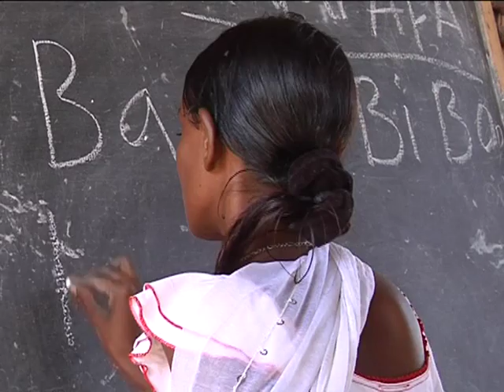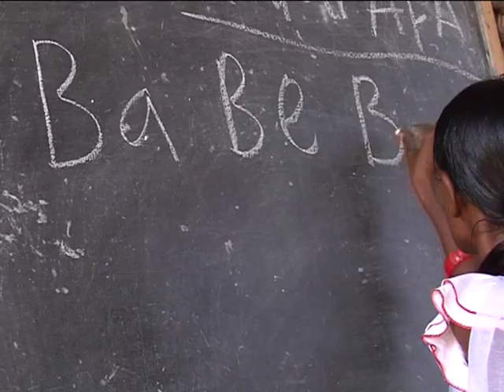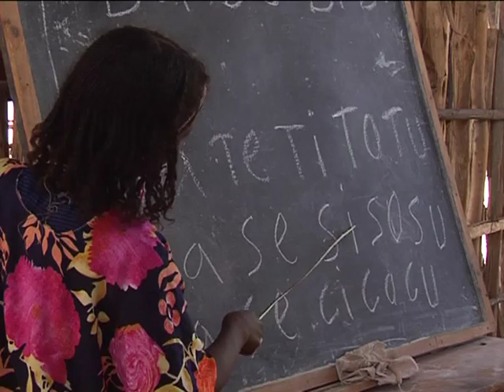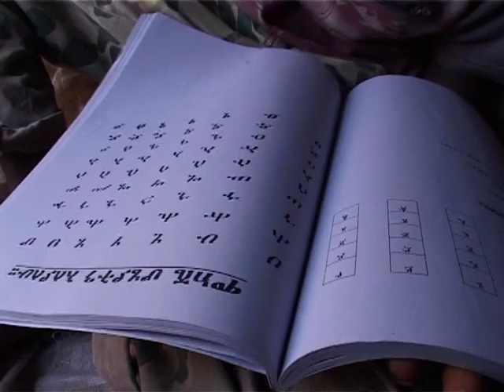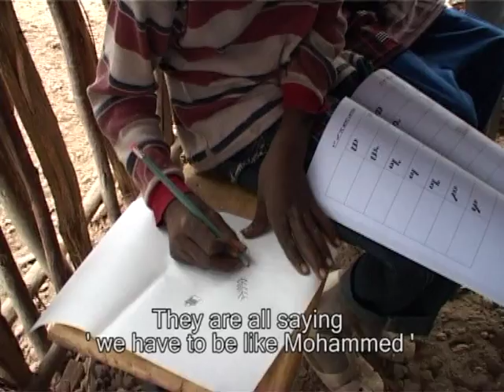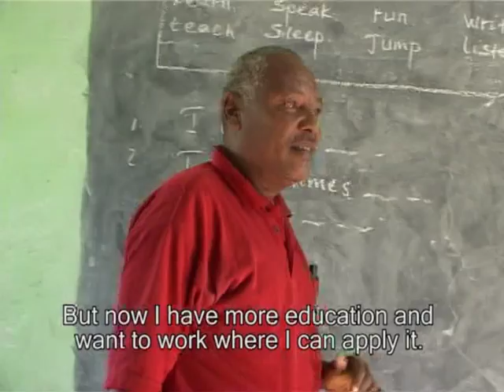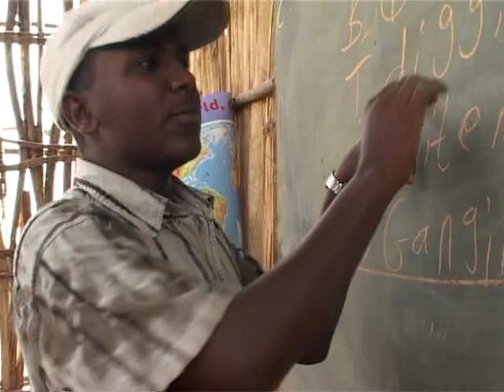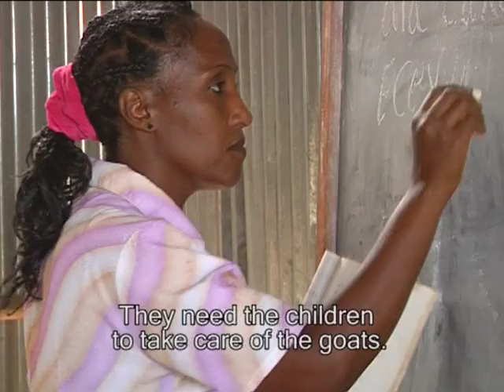Alternative Basic Education in Afar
A video about alternative basic education in Afar region, Northeast Ethiopia